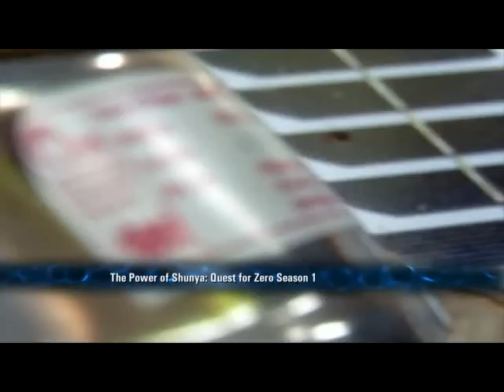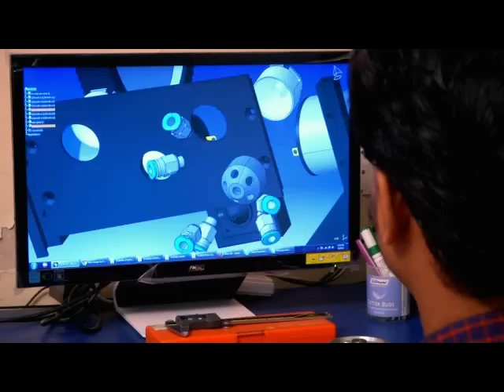The Power of Shunya | Quest for Zero - Season 2 | Episode 1 | Pollution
As of February, 2014, AirPollution in India has hit an all-time new high. TIME Magazine reported a health study that found last year in 2013, air pollution is the fifth biggest threat to people’s lives in India.
25% deaths in India are due to air pollution. The need of the hour is to fight this problem and provide a SustainableSolution.

Watch the episode and meet innovators and companies striving to achieve ‘zero indoor air pollution’ and ‘zero water pollution’.DuPont Presents the Power of Shunya –Quest for Zero on Sat-5.30pm and Sunday- 9.30 AM & 6.30 PM only on TIMES NOW